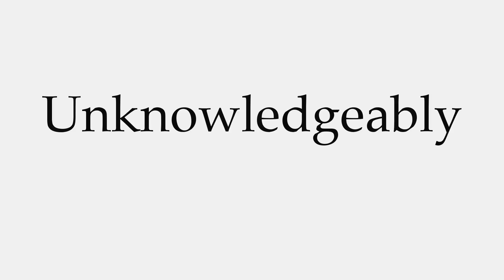How to Pronounce Unknowledgeably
This video shows you how to pronounce Unknowledgeably